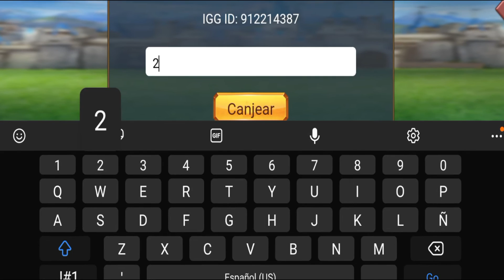CÓDIGO DE CANJE DE LORDS MOBILE 2021 JULIO. RECOMPENSA 1000 GEMAS*1 💎💎💎💎, ACELERAR 24 HORAS*1.